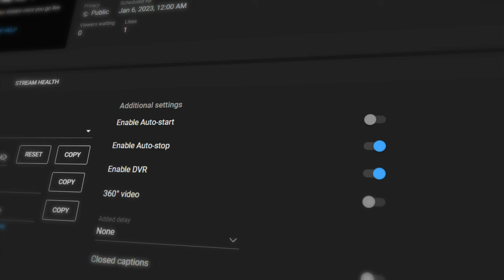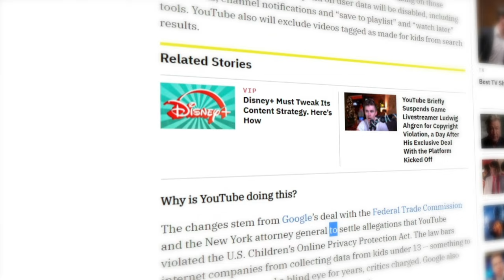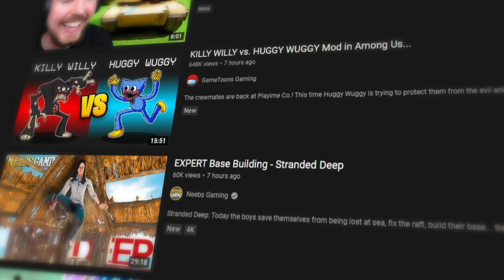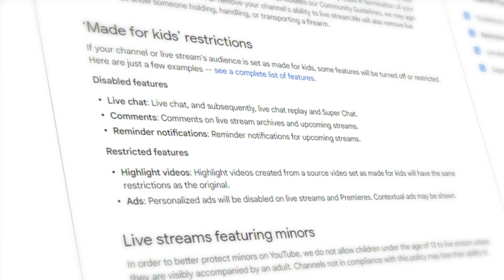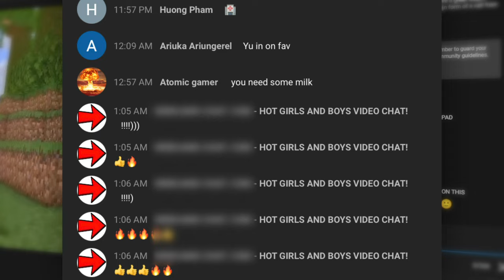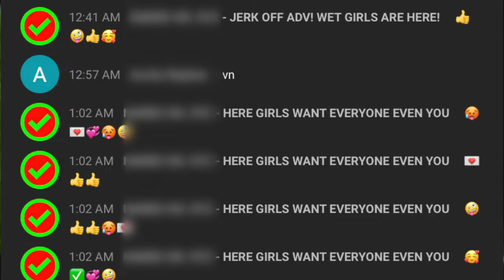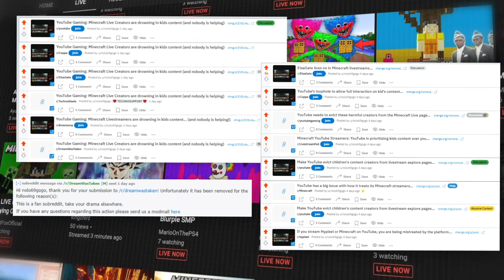the only game you can’t stream on YouTube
the game YouTube won't let you stream

CHAPTERS
0:00 the game
0:27 title
0:35 introduction to the issue
2:27 why this is an issue
3:04 twist #1: miscategorized content
4:26 conclusion
5:08 twitst #2: genuine child saftey risks
6:53 conclusion

JJJreact